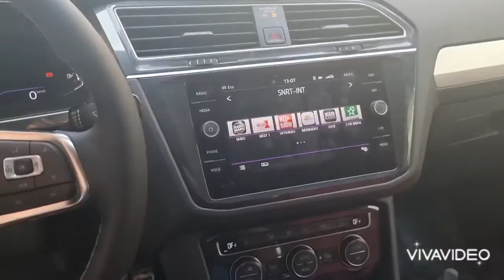VW Tiguan 2 2021 Installation Volant Multifonction CNL Cuir Rline DSG Neuuf ✅🇲🇦 GSM 0661.48.22.68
VW Tiguan 2 2021

✅ Installation Volant Multifonction CNL  Cuir Rline DSG Neuuf

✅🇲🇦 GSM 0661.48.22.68